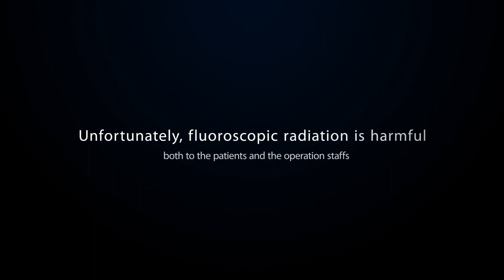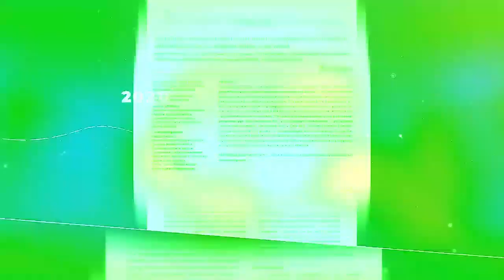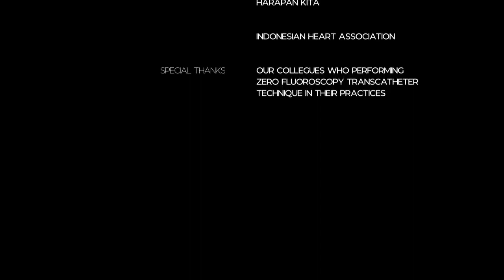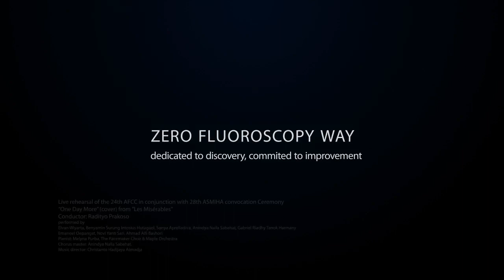Celebrating two years of zero fluoroscopy technique implementation in Harapan Kita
Celebrating two years of zero-fluoroscopy technique implementation in National Cardiac Center Harapan Kita

Thanks to:
Department of Cardiology and Vascular Medicine FMUI
National Cardiovascular Center Harapan Kita
Indonesian Heart Association

Special thanks to our colleagues who has performed zero-fluoroscopy transcatheter technique in their practices